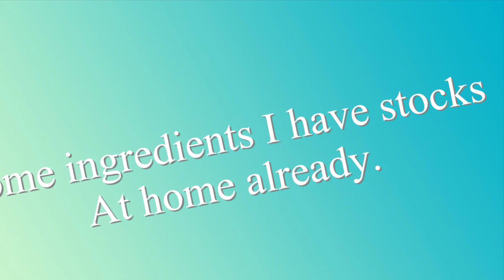[4K] HOW TO PREPARE EASY LASAGNA RECIPE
1 pound ground mild Italian sausage
1 pound lean ground beef 92%|8% fat
1 large onion
5 cloves garlic
1 teaspoon fennel seeds
1 teaspoon ground oregano
1/2 teaspoon salt
1/4 teaspoon ground pepper
2 tablespoons brown sugar
1 teaspoon basil leaves(dried)
1/2 cup fresh cuts parsley
1/2 cup chicken broth
1 can 28 oz. Crushed tomatoes
2 cans 8 oz tomato sauce
2 cans 6 oz tomato paste
1 beef broth cubes
I did cooked my sauce for 3 hours on a medium heat.
30 oz. ricotta cheese whole milk
1 large egg
1/2 teaspoon salt
1/8 teaspoon ground nutmeg
2 tablespoons parsley
1 pound mozzarella cheese
grated Parmesan cheese
preheated oven 375 degree
then bake for 25 for minutes with a foil remove the foil and continue baking for another 25 minutes